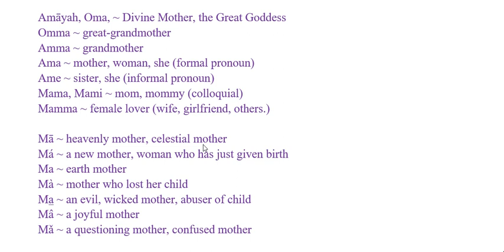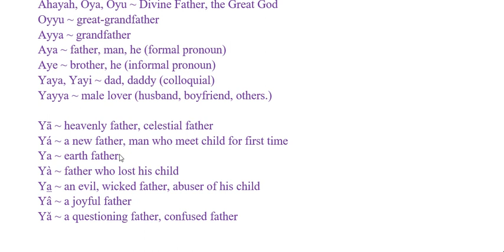The Introduction to the Atlantean Tonal System (Part 2/3)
In this video, I continue teaching about the intricate tonal system of the beautiful Thala language.